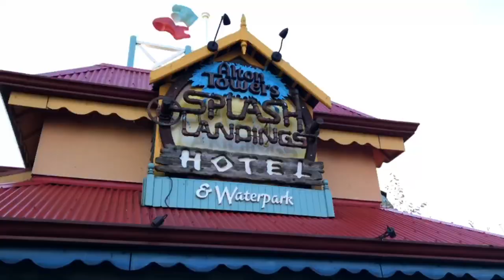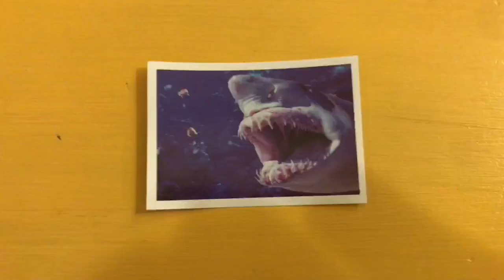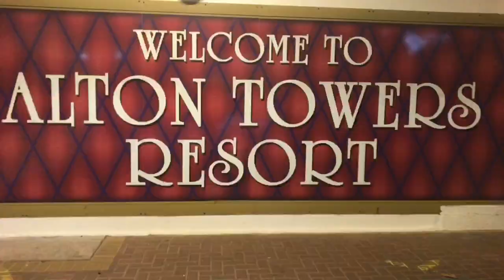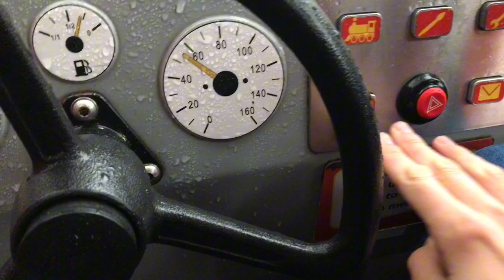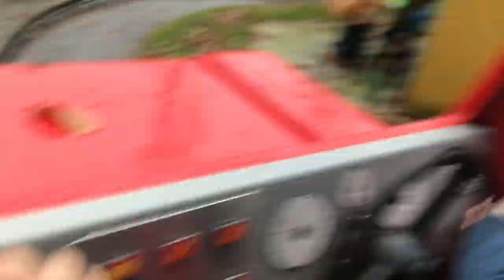Is Run Alton Towers worth it? (+fun vlog)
it is definitely worth it.